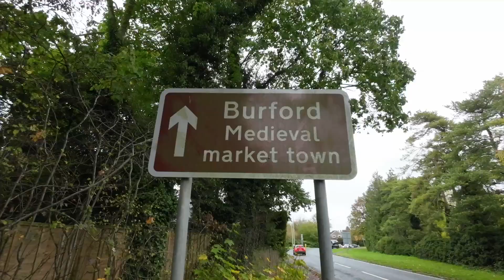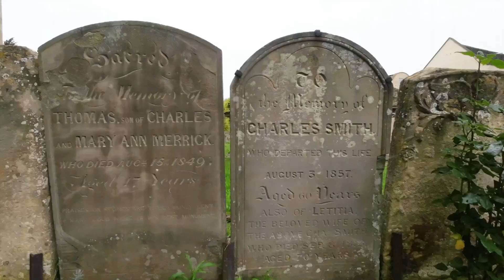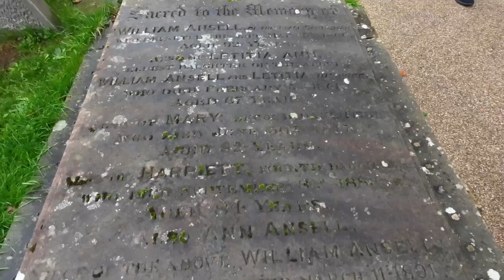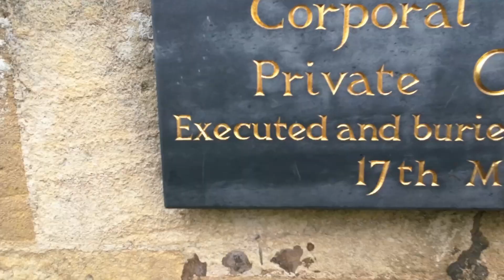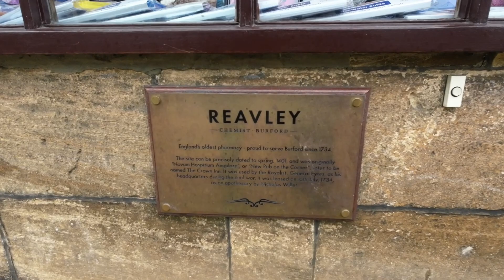Is Burford a good Vanlife stopover?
This is our weekend away in Burford, the Gateway to the Cotswolds. Burford is a pretty little Cotswold town full of history and picture postcard cottages. Wandering through the gravestones of St John the Baptist Church we found out the sad story of the Levellers - let's all be Levellers..